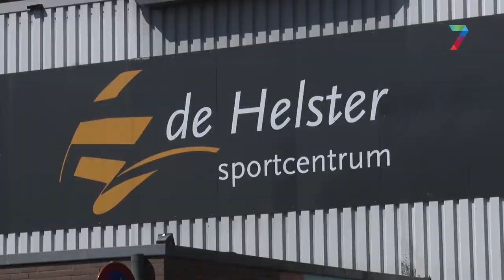Zwembaden Overbetuwe 'moeten koste wat kost behouden blijven'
Het voortbestaan van twee zwembaden in de Overbetuwe dreigt in gevaar te komen als de gemeente de subsidie in 2023 stopzet. Coalitiepartijen GBO en het CDA lijken de zwembaden koste wat kost te willen behouden. Burgerbelangen Overbetuwe (BOB) is verbaasd over het gemak waarmee deze partijen zich uitspreken.